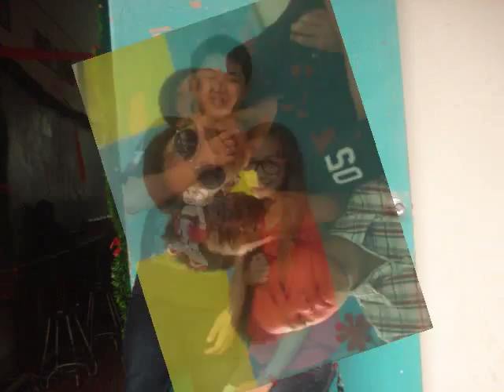nicolet 1 in filamer christian university 2012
fcu